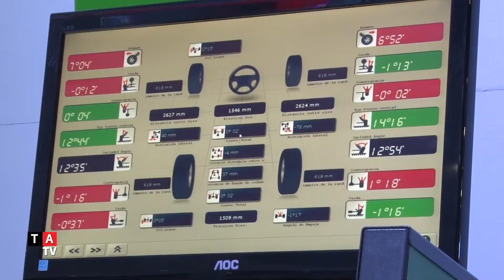Institucional Automechanika Bs As 2016 01 Bosch y Taranto